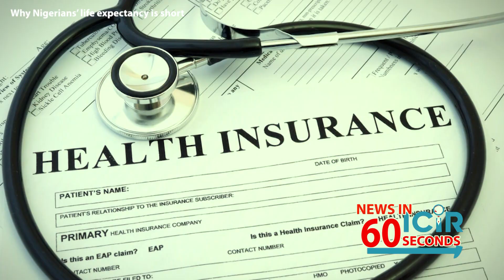Average life expectancy: How can Nigeria measure up?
IN 2019, the World Bank reported that the average life expectancy globally, which is the estimated number of years people are expected to live, was 73.4 – 73 years and four months.